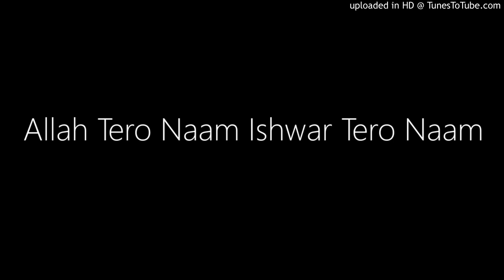Allah Tero Naam Ishwar Tero Naam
Singers: Lata Mangeshkar
Music Director: Jaidev
Lyricists: Sahir Ludhianv